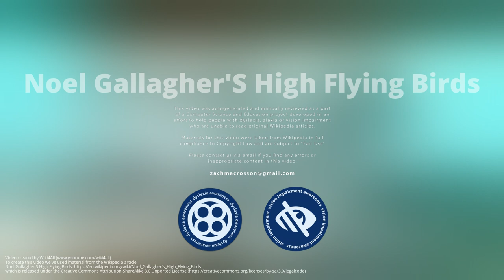Noel Gallagher's High Flying Birds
Noel Gallagher's High Flying Birds are an English rock band formed in 2010 as the solo moniker of former Oasis songwriter, lead guitarist, and backing vocalist Noel Gallagher. The touring band consists of former Oasis members Gem Archer, Mike Rowe, and Chris Sharrock, as well as former Zutons member Russell Pritchard. The band has also had a variety of guests contribute to albums such as the Crouch End Festival Chorus, Amorphous Androgynous, Johnny Marr, and Paul Weller.